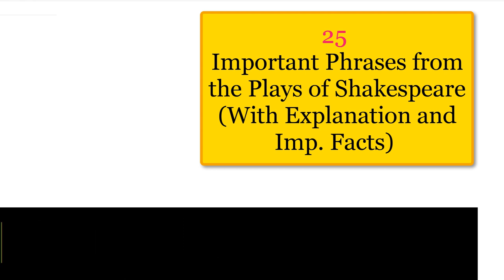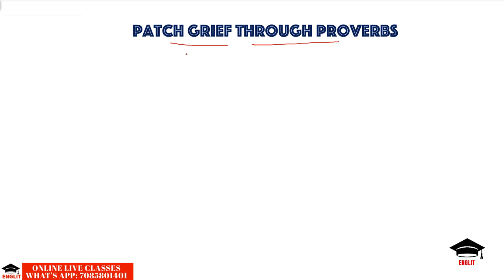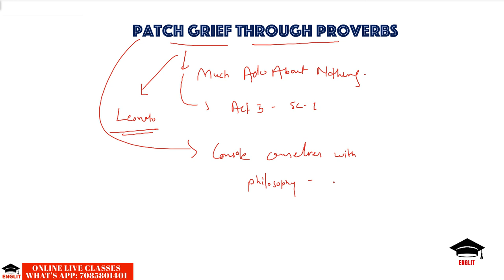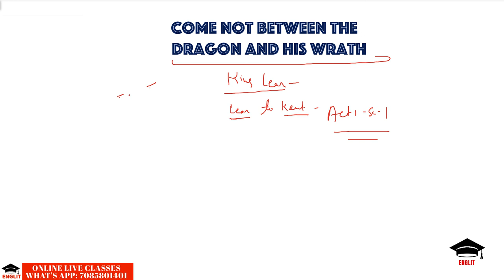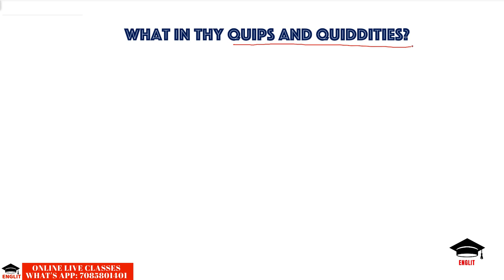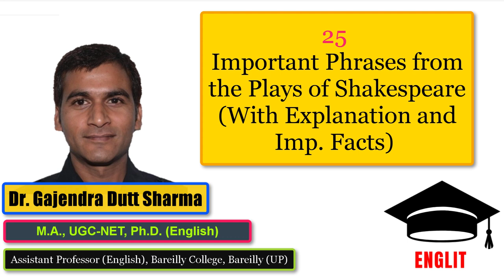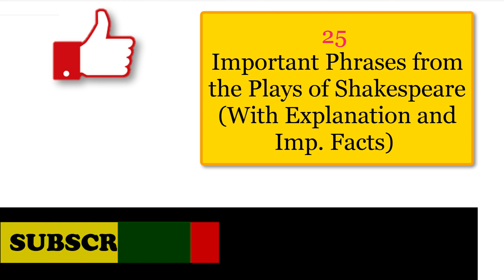25 Most Imp. Phrases & Points (with Explanation) from the plays of Shakespeare.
Its time to gear up for the 2021 NET/JRF Exam!
Unacademy brings out to you a specially curated Marathon Series in which our Top educators will be covering important topics of their subjects and give understanding on tips & tricks to crack the exam!

Hello Learners!!
Excited to announce that for the very first time on Unacademy, we present to you an Exclusive Interview with 100 percentile Jyoti Gupta.
In this class, Navdeep Kaur will interview Jyoti Gupta and discuss tips and strategy to get 100 Percentile Learners at any stage of their preparations will be benefited from the course.
Click on the link to enroll!